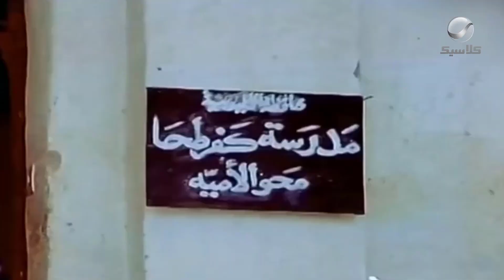4 2 4 | منصور هيسيب البلد وهيقابل أبوه لأول مرة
4 2 4 | منصور هيسيب البلد وهيقابل أبوه لأول مرة
فيلم أربعة اتنين أربعة
بطولة: يونس شلبي_ سمير غانم_ لبلبة_ أحمد عدوية
إخراج: أحمد فؤاد
يقرر عبدالغفار (أمين الهنيدي) أن يكون فريق لكرة القدم من عمال المصنع الذي يمتلكه ولكن المرض يشتد به ويوصي ابنه منصور (يونس شلبي)، أن يتولى إدارة المصنع والفريق خلفًا له وتواجهه مشاكل مالية، فيلجأ منصور إلى مدير أعماله وصديقه (سمير غانم)، ليضعا خطة للنهوض بالفريق فهل سينجحا؟